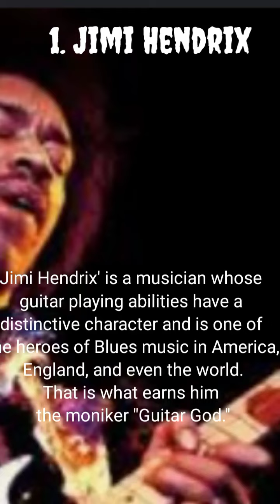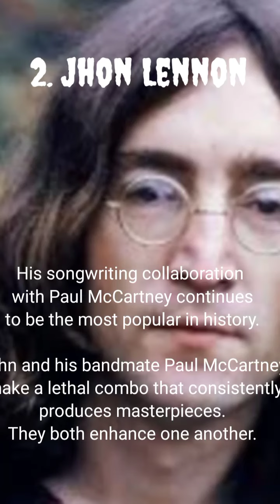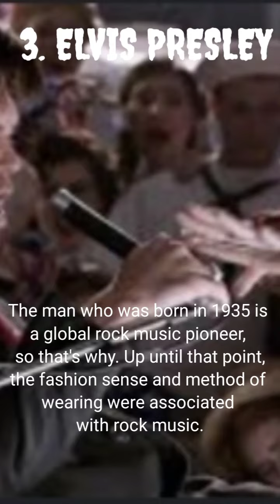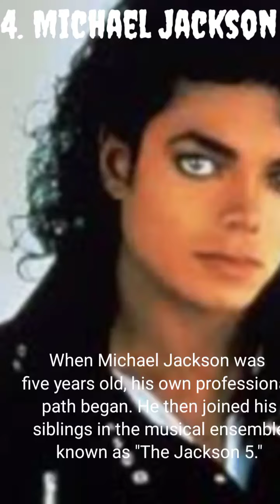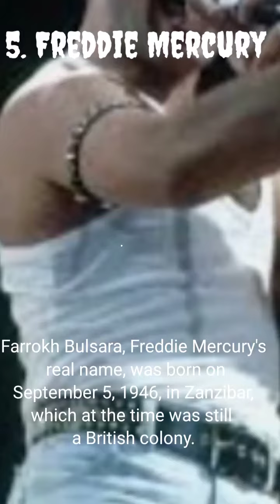Legends who rocked the music world.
Michael Jackson, known as the "King of Pop," is undoubtedly one of the world's "famous musicians" and should not be overlooked.

The singer who popularized the moonwalking trend is still dear to his followers' hearts.

The King of Pop passed away in 2009, shocking the entire world. Michael Jackson may still be alive today, according to many. That is, of course, only a rumor.
When Michael Jackson was five years old, his own professional path began. He then joined his siblings in the musical ensemble known as "The Jackson 5."

They issued the albums "ABC" and "I'll Be There." The album's songs were popular, topping the American charts in 1968.

Michael Jackson issued his debut solo album, titled "Off the Wall," in 1979. Then, in 1982, his second album, named "Thriller," helped make his name more widely known. He popularized the Moonwalk in 1983 with his song "Billie Jean."

Farrokh Bulsara, Freddie Mercury's real name, was born on September 5, 1946, in Zanzibar, which at the time was still a British colony.

Bomi and Jer Bulsara, his parents, are Gujarat-born Persians. The father was employed by the British embassy in Zanzibar.

Little Freddie's parents sent him to India to study there. He started learning how to play the piano when he was seven years old. With his classmates, he started the band The Hectics in 1958 when he was 12 years old.

His parents extended an invitation to Freddie and his younger sister, Kashmira, to relocate to England in the midst of the 1964 uprising in Zanzibar that sought to become a part of the independent state of Tanzania.

Freddie has a distinctive and unique voice that makes him worthy of being called a 'legendary musician'.

  Although he died in 1991 due to AIDS, Freddie's works through the band Queen are still remembered today.

  Freddie's journey in the world of music was made into a film in 2018 with the title Bohemian Rhapsody.  His love for the world of music is indeed worthy of emulation.

Music
KineMaster Music Collection
Tittle
Beyond The Moon and Goodbye Inst. by Tina Vonn.

Picture Google